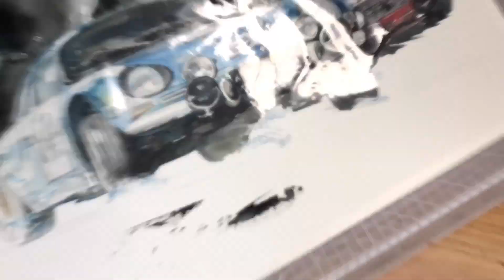[SPEED PAINTING : MINSEOK ] Watercolor painting At full speed NO.17 / KangCar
Watercolor painting At full speed NO.17
Alpine A110, LANCIA FULVIA HF 1600, Fiat 124
Painted with watercolors and acrylic on 300g ARCHES COLD PRESSEDFrance paper 36x51cm.

Artist KangCar